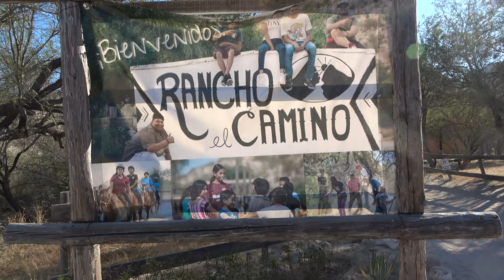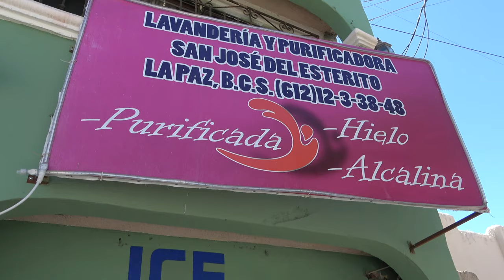CtW 162 // We Finally Found the Perfect Trucker Hat! // Farewell to La Paz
We like to volunteer as we travel. So when we learned that we could do a simple thing - such as mucking the horse stalls at Rancho El Camino in La Paz - it was a no-brainer for us.

Then it was on to run the last of our errands to stock up before making the long journey north back toward the US border.